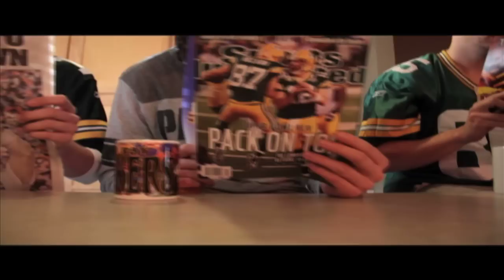Return to Titletown - The Lambo Boys ("Mind Your Manners" by Chiddy Bang Remix)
The Lambo Boys were formed in the year 2010 with their release of the smash hit "Damn It Feels Good to Be A Packer." We strive to create hip hop that will help our beloved team, The Green Bay Packers, march on to victory. Our last song came out the year we won the Super Bowl and our goal is the same this season.

With that in mind, we are releasing our second rap single: "Return to Titletown."

More importantly, our goal when making music is to show what it truly means to be a Packer fan. So give our songs a listen, crank them on game day, throw a brat on the grill, and grab a PBR from the fridge. It's more than just a football team: it's a way of life.

Yeah, and we back at it again,
Had to spit another track for the new season, uh.
Got our eyes on that all-time goal,
Getting the Pack their fifth Super Bowl.

Sometimes I just like to reminisce,
like Al Harris picking off Hasselbeck for six.
And I don't think I'm ever gonna see,
Any better than Freeman's Monday Night TD.

Now teams make fun of Rodgers' touchdown dance,
The times they happen to get him on a sack.
But us fans don't even care that they're classless,
Cause in the end we know we'll be kicking their asses.

When the refs mess up a game-winning TD,
Ask Lang how he feels, he'll tell you in his tweets.
When Rodgers throws six touchdowns,
He tells the haters "Shh," while he brings the house down.

So what Jermichael Finley can't catch,
We got Jordy in the act - teams can't even fight back.
Packers engineer scores like MacGyver,
Be dancing with the stars - Donald Driver.

'96, first thought of the green and gold,
2010, we won another Super Bowl.
Winning titles is always our top goal,
Fan-owned, our team is our state's soul.

Greg Jennings puts the team on his back doo,
Scoring touchdowns, Lambeau leapin' stands too.
All these legends, it's hard to keep track.
Even the Super Bowl trophy was a coach of the Pack.

Now it's time for Packer history,
Don Hudson, Bart Starr, and Ray Nitschke.
Way before my time, mad respect though,
Give a shout out to Tony Canadeo.

Hornung and Taylor round out the sixties,
After that, let's forget about Lynn Dickey.
And once the magic man came and went,
The Packers' lineup was heaven-sent, yeah.

LeRoy Butler, Reggie White,
Men that kept quarterbacks up at night.
But above all, the legend we know,
Brett Favre bring that jersey back home.

Special thanks to:

- Kramarczuk's Sausage Company
- Jake T.
- Isaac C.
- Marc T.
- Zach W.
- Laura R.
- Heidi T.
- James M.
- Jordan B.
- Lambeau (the dog)
- Anyone else who came to our Packer party
- Chiddy Bang
- Our moms (again!)
- And anyone else who is still reading this. Except you, Bears fans...